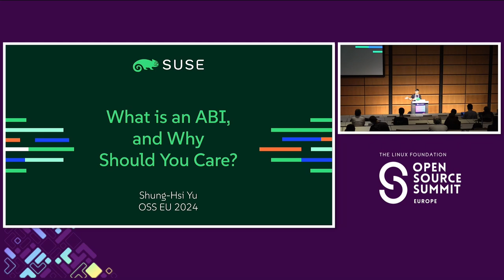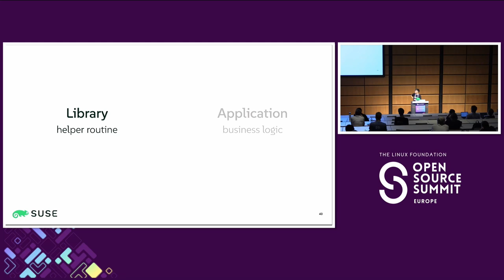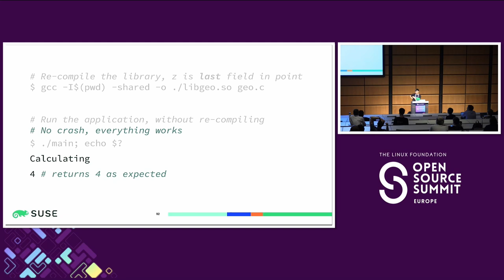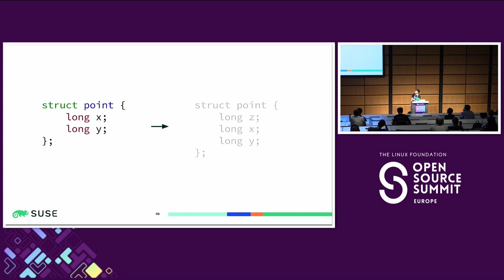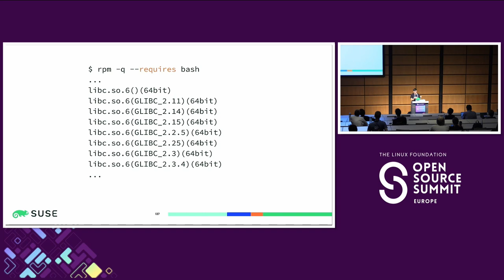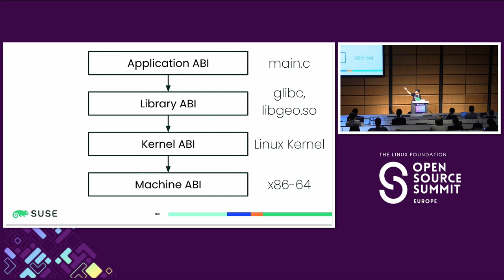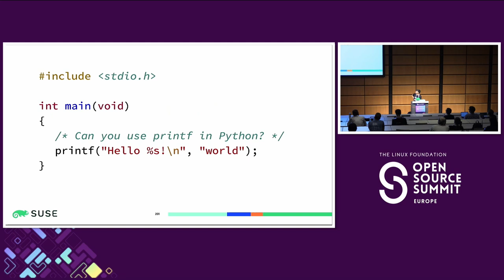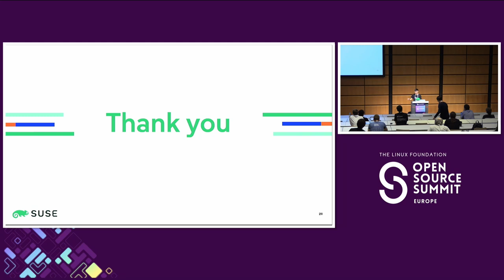What Is an ABI, and Why Should You Care? - Shung-Hsi Yu, SUSE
Application Binary Interface (ABI), in contrast to the more often heard Application Programming Interface (API), is not as widely discussed, but is every bit as important as the latter. It is what allows us to run programs that are compiled 10 years ago on the latest system, and still expect it to work. In this talk, we will introduce the audience to the concept of ABI, explain its difference from API, and and lay out what exactly breaks ABI, as well as cover the symptoms of such breakage. Further more, we will detail how ABI breakage can be detected or prevented, and discuss some specific cases: Linux Kernel's ABI, Python's stable ABI, and Foreign Function Interface.